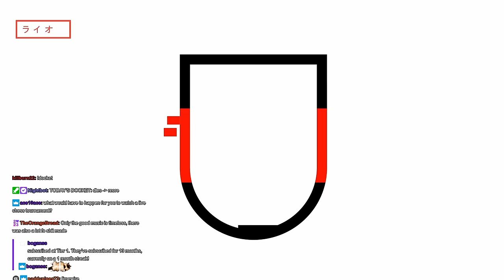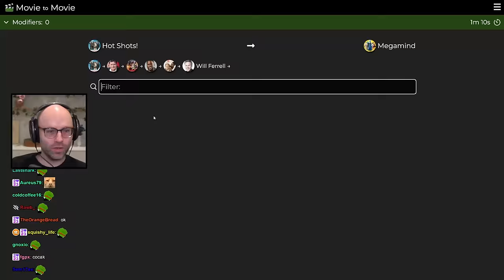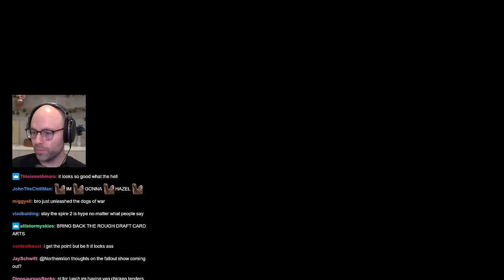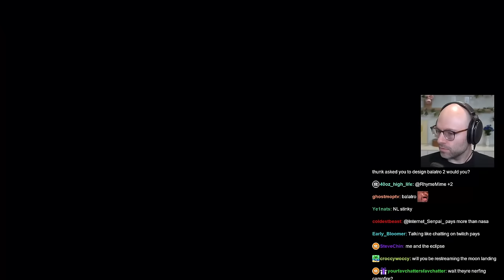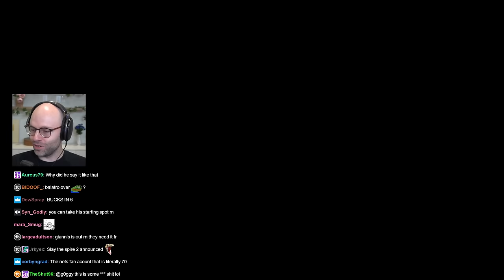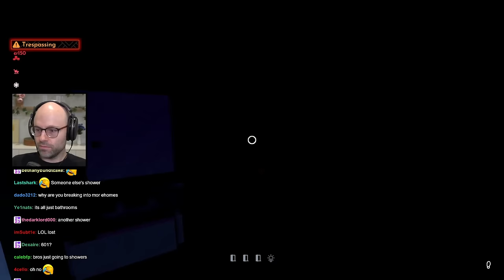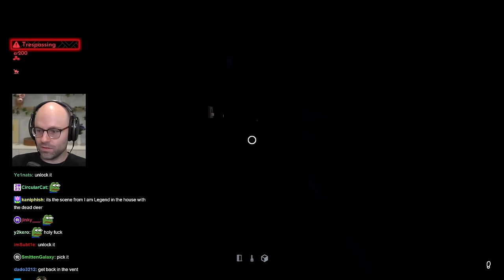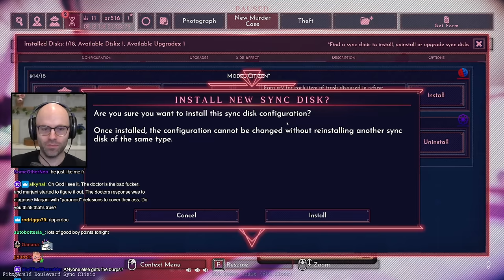They got me doubting [With Chat] (Balatro, Shadows of Doubt)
Intro (0:00)
Trivia (10:20)
Balatro (1:32:00)
Shadows of Doubt (3:09:20)